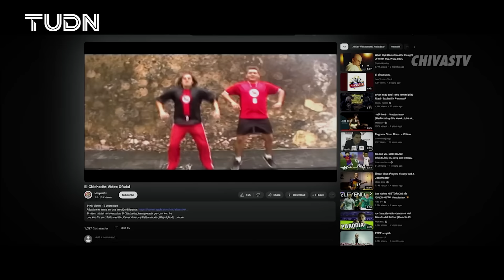🚨 ¡ES OFICIAL! 🚨🔥 'Chicharito' Hernández, NUEVO JUGADOR de Chivas | TUDN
Chivas hace oficial el regreso de Javier 'Chichaito' Hernández a tierras tapatías.